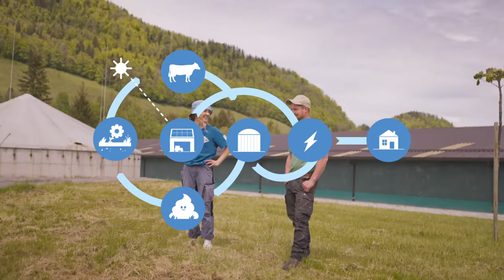Super Kacke | Lifere, nid lafere 2 | E06 | Swissmilk (2021)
Laras Hofpraktikum bei der Familie Pharisa in Estavannens: Lara erfährt, was mit den «Resten» geschieht, wenn der Stall gereinigt worden ist. In Estavannens wird die Sch….e zu Biogaz verarbeitet. Und wozu dient dieses Biogas? Die Antwort im Video. Swissmilk (2021). Mehr zu «Lifere, nid lafere» und alle Videos